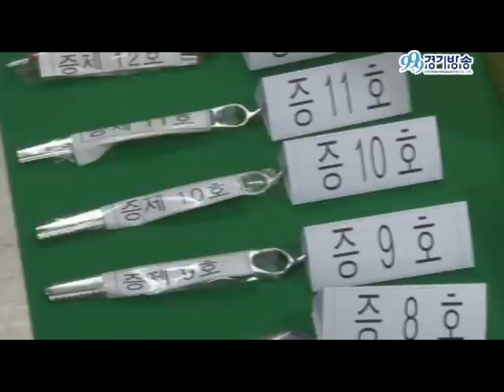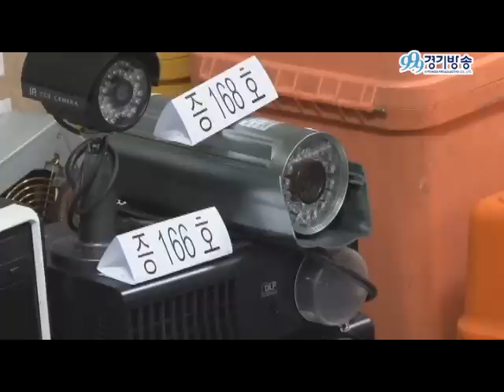미용실만 골라 턴다. 고가 미용장비 수억원 어치 훔쳐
미용실만 골라 턴다

[앵커] 전국의 미용실을 돌며 고가의 미용장비 수억 원 어치를 훔쳐온 부부가 경찰에 붙잡혔습니다.

보도에 박상욱기잡니다.

[리포트] 40대 남성과 여성이 엘리베이터 오릅니다.

긴 각목을 이용해 엘리베이터 내부에 있는 CCTV를 부숩니다.

잠시 후 건물을 유유히 빠져 나가는 이들의 모습이 CCTV에 잡혔습니다.

46살 신모 씨와 부인 44살 김모 씨는 지난달 14일 새벽 오산시 원동의 한 미용실 출입문을 부수고 들어가 한 개에 30만원에서 백만원 정도 하는 미용가위 25개 등 천500만원 어치를 훔쳤습니다.

피해 업주의 말입니다.
(인터뷰) "지금 가위가 없어서 익숙치 않아서 손을 다치는... 우리뿐 아니라 다른 미용실들이 모두 당했어요."

지난해 6월부터 전국을 돌며 비슷한 수법으로 57차례에 걸쳐 모두 3억 원이 넘는 금품를 훔쳐 달아났습니다.

이들은 미용장비가 고가라는 점을 노렸습니다.

화성동부경찰서 유보국 형사과장입니다.
(인터뷰) "미용실에서 숙식을 하던 사람이라 범행 대상으로 한 것 같습니다. 일제가위가 천만원 상당하고 몇 백 만원씩 하고..."

검거 당시 이들은 마약 투약으로 환각상태였으며 국과수 감정결과 양성 반응이 나왔습니다.

경찰은 이들 부부를 구속하고 다른 범죄가 더 있는지 조사하고 있습니다.